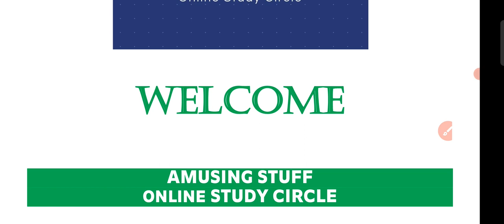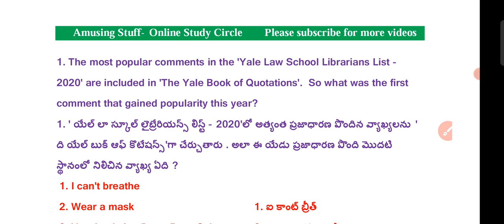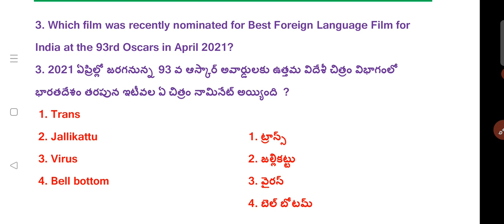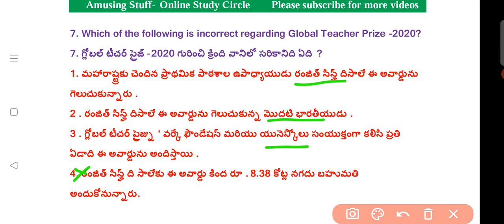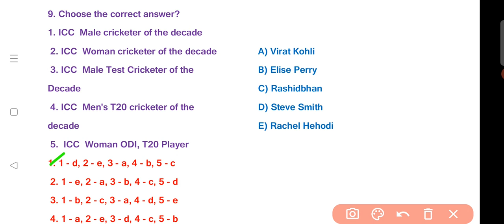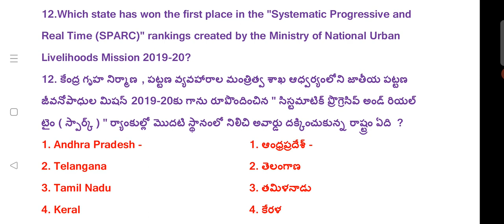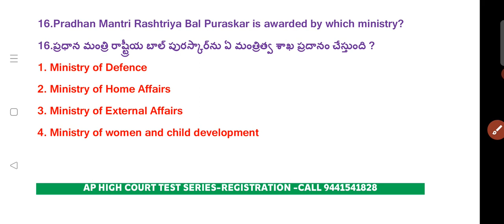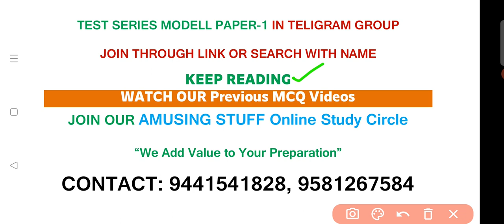AP High Court Awards Current Affairs-2| సర్వోన్నత MCQs Series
For Test Series Model Paper-1